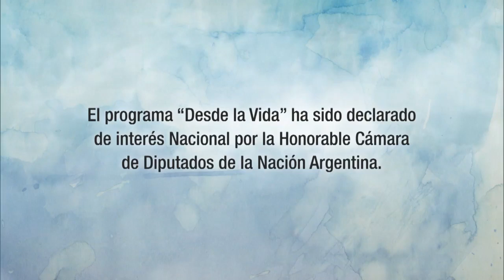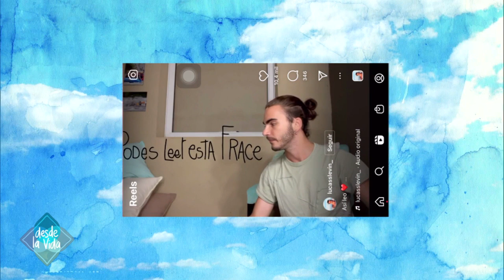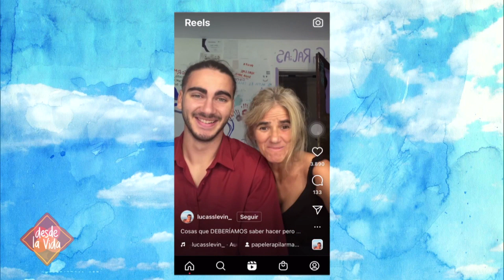DESDE LA VIDA 09/04/22 Programa 650: “VIVIR CON DISLEXIA” – Bloque 1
DESDE LA VIDA - 9 de Abril de 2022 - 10:30hs.- Televisión Pública

“VIVIR CON DISLEXIA”
La dislexia es un trastorno del aprendizaje que supone la dificultad para leer a raíz de problemas para identificar los sonidos del habla y para comprender cómo estos se relacionan con las letras y las palabras (decodificación). La dislexia, que también se denomina «dificultad de lectura», afecta zonas del cerebro que procesan el lenguaje.
Las personas con dislexia tienen una inteligencia normal y, por lo general, también una visión normal. La mayor parte de los niños con dislexia puede tener éxito en la escuela con la ayuda de un tutor o de un programa de enseñanza especializado. El apoyo emocional también juega un papel importante.
Aunque la dislexia no tiene cura, la evaluación e intervención tempranas producen los mejores resultados. En ocasiones, la dislexia no se diagnostica durante años y permanece sin ser identificada hasta la adultez, pero nunca es tarde para buscar ayuda.
Lucas se enteró que tenía dislexia cuando estaba en tercer o cuarto grado de la escuela: le tocó leer en voz alta en medio de una ronda de lectura y de repente todos sus compañeros empezaron a reírse de él. La profesora lo sacó del aula y le dijo: “Lucas vos tenes una enfermedad mental”.
“Ese día mi mamá me fue a buscar de la escuela y yo llorando le dije que ‘tenía una enfermedad’ y le conté todo lo que pasó. Y ella me respondió: “No es una enfermedad, es dislexia. Es simplemente otra manera de percibir la información. Cuesta un poquito más leer, pero sos 100% capaz de hacer todo lo que quieras”.